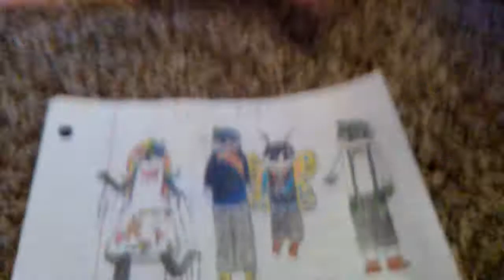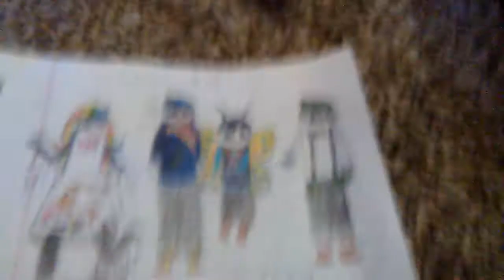Dhmis teacher's ask and dare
Hope you guys agree cuz there's more  fun to be found expecialy when all ur friends are around!(or mabye not?)